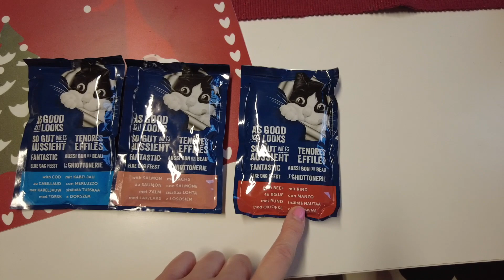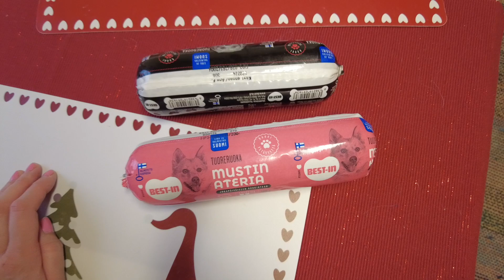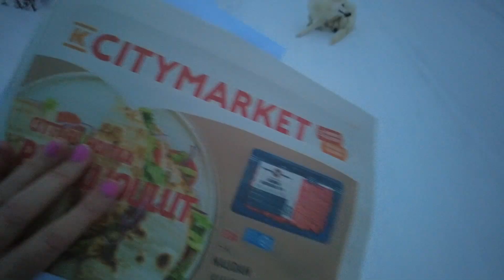Luukku 11. Patun ja Romeon päivä